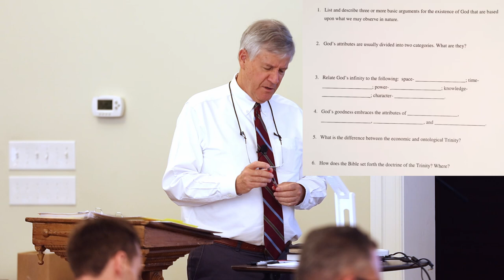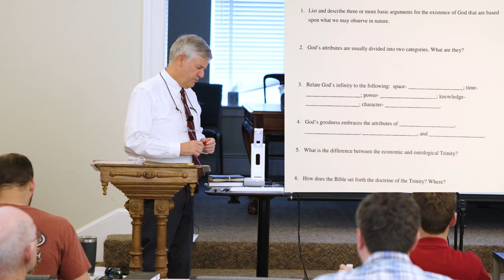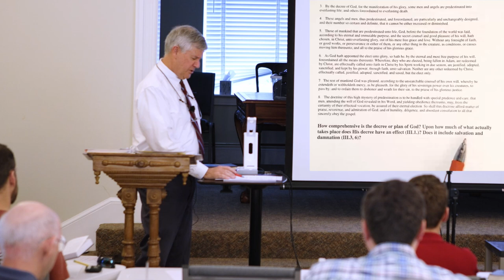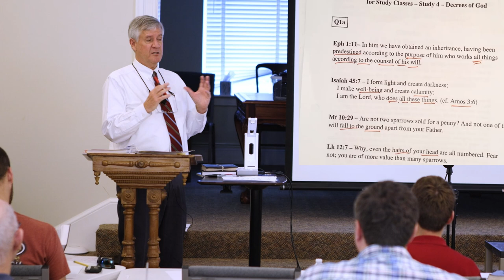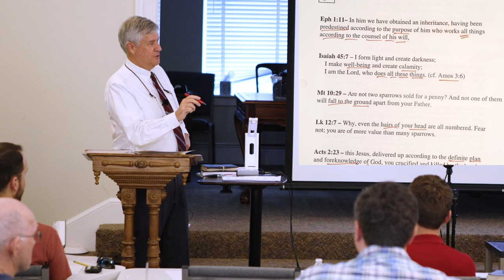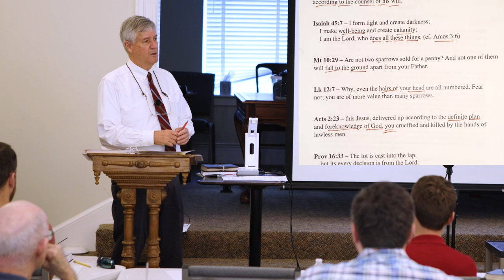Westminster Confession of Faith Study - Lecture 4 Part A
Review and WCF Chapter 3